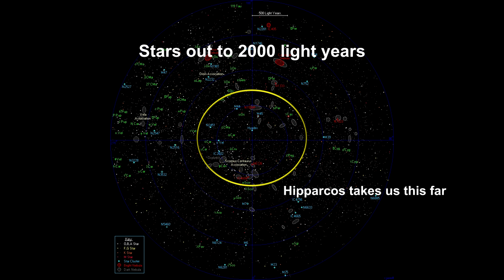Classroom Aid - Hipparcos